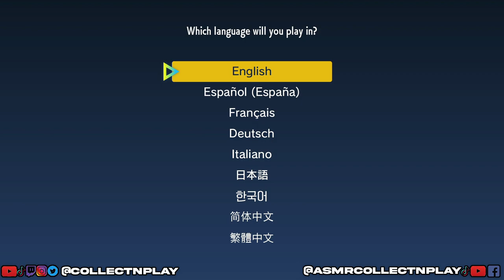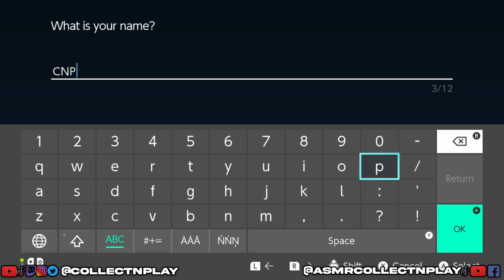(ASMR) Let's Play Pokemon Violet! (Part 1)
YOUTUBE SCHEDULE:
ASMR Videos DAILY!
Monday, Tuesday, Thursday - ASMR Livestream at 10:30 PM EST

TWITCH SCHEDULE:
Monday - Friday: Twitch Stream from 12 PM - 4 PM EST